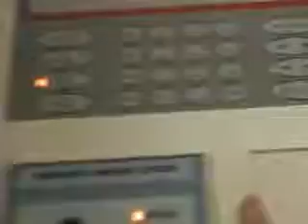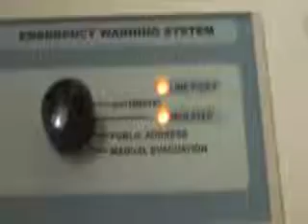23rd - FireFinder Warning System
The basic of how the warning system works.